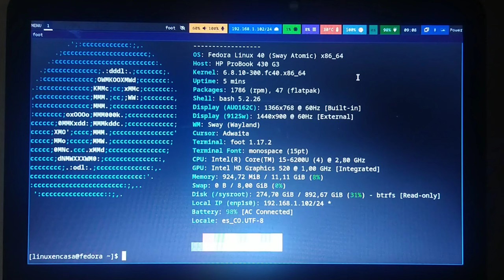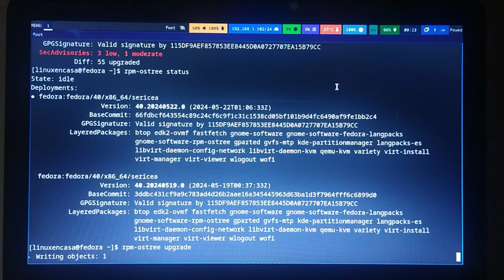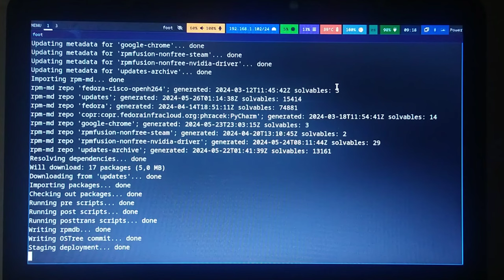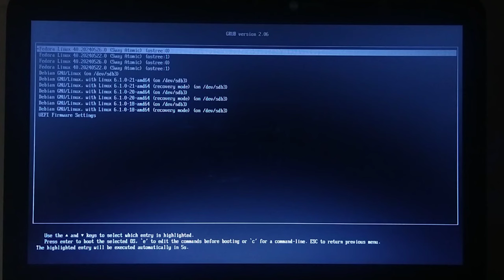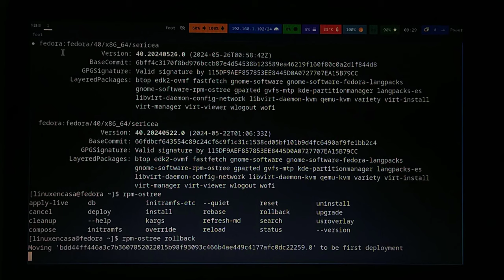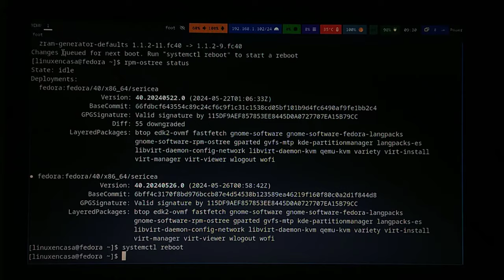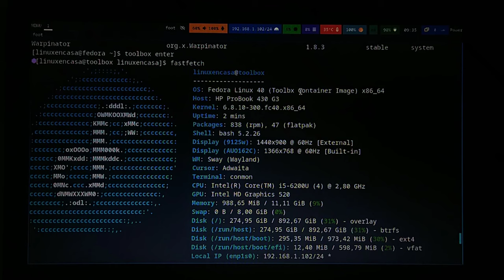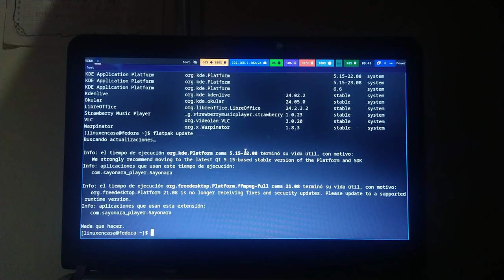¿Cuánto me demoro actualizando un Linux Inmutable y Atómico?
Estoy usando la versión Fedora Linux 40 SWAY ATOMIC en mi portátil principal, un Hewlett Packard 430 G3 con Procesador Intel I5 de 6ta. Gen.
Hago toda la actualización del sistema por línea de comandos; tanto del sistema Host, usando rpm-ostree; del contenedor de toolbox de Fedora, usando comandos dnf; como de las aplicaciones gráficas instaladas por flatpak.

HISTORIAL DE COMANDOS:

  960  fastfetch
  961  rpm-ostree status
  962  rpm-ostree upgrade --check
  963  rpm-ostree status
  964  rpm-ostree upgrade
  965  rpm-ostree status
  966  systemctl reboot
  967  fastfetch
  968  rpm-ostree status
  969  systemctl reboot
  970  fastfetch
  971  rpm-status
  972  rpm-ostree
  973  systemctl reboot
  974  fastfetch
  975  rpm-ostree status
  976  rpm-ostree rollback
  977  rpm-ostree status
  978  systemctl reboot
  979  fastfetch
  980  rpm-ostree status
  981  rpm-ostree rollback
  982  rpm-ostree status
  983  systemctl reboot
  984  fastfetch
  985  sudo dnf update
  986  exit
  987  fastfetch
  988  df -h
  989  df
  990  exit
  991  fastfetch
  992  rpm-ostree status
  993  rpm-ostree upgrade --check
  994  flatpak list
  995  toolbox enter
  996  flatpak list
  997  flatpak update
  998  flatpak list
  999  flatpak update
 1000  exit